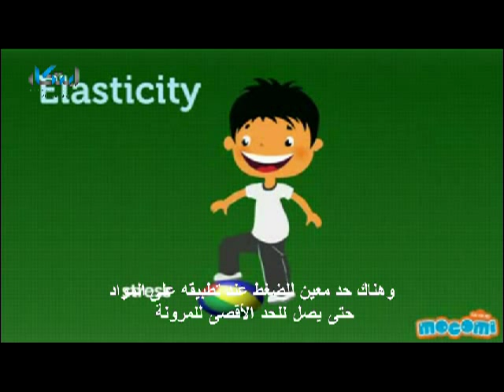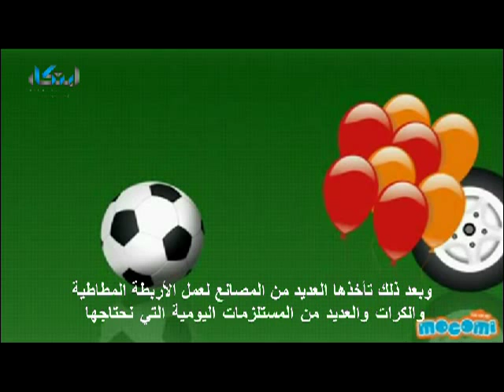مرونة المطاط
المطاط أو الكاوتشوك  يوجد منه نوعان طبيعي وصناعي، الطبيعي يخرج من سيقان أشجار خاصة تنمو في المناطق الحارة، ومن أهم هذه الأشجار "الهيفيا البرازيلية" التي تنمو في حوض نهر الأمازون بالبرازيل، ولكن نظراً للتوسع الصناعي الذي حدث في بعض دول العالم في بداية القرن العشرين، فقد أصبحت كميات المطاط الطبيعي المنتجة من مزارع أشجار " الهيفيا" غير كافية لمقابلة احتياجات مختلف الصناعات، ولذلك كانت هناك حاجة ملحة لاستنباط مادة أخرى مشابهة لها نفس خواص المطاط الطبيعي ويمكن استعمالها بديلا له.

ويذكر أول من شاهد المطاط الطبيعي هو الرحالة "كريستوفر كولومبس" عندما وصل إلى "هايتي" إحدى بلدان البحر الكاريبي عام 1493 ورأى بعض الأطفال يلعبون بكرة غريبة ترتد من سطح الأرض عند قذفها.

ولكن اليوم سنقدم لكم فيديو توضيحي عن المطاط كمادة تتمدد ولديها خاصية المرونة حيث عندما تتعرض لأي نوع من أنواع الضغط  تستعيد هيئتها الأصلية مباشرة مجرد أن يحل عنها الضغط..